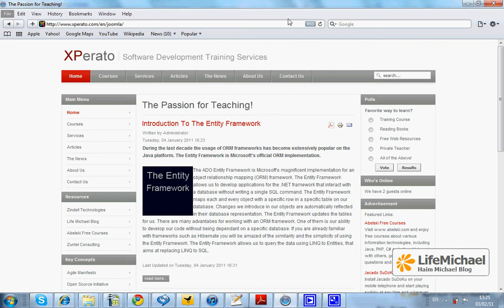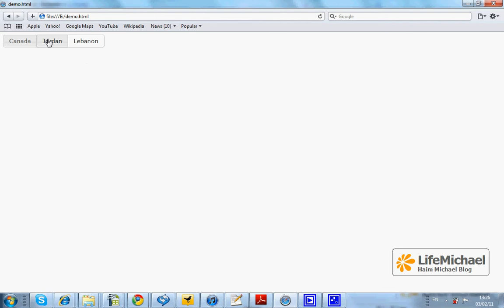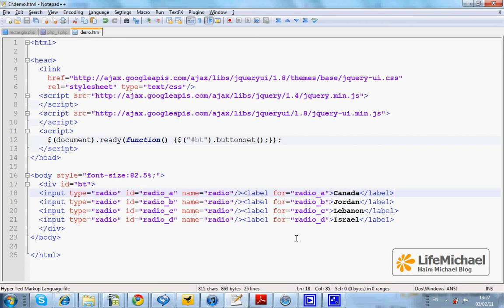Radio Buttons in jQuery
This is a short video clip that explains how we can create jQuery radio buttons. You can find more video clips, slides and relevant training material for learning the jQuery library